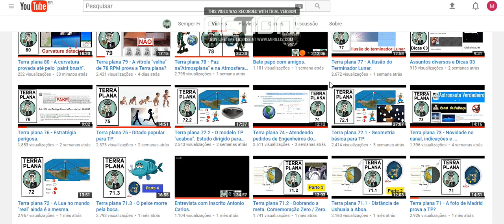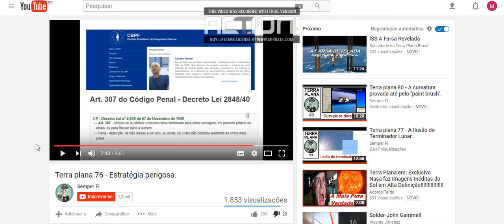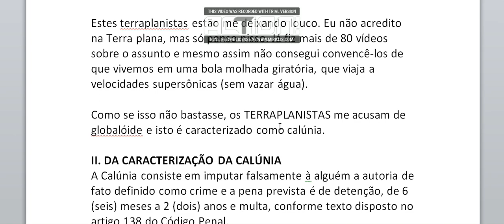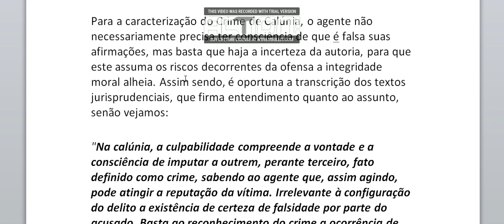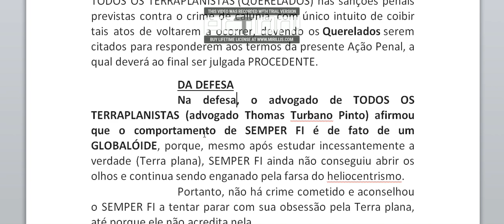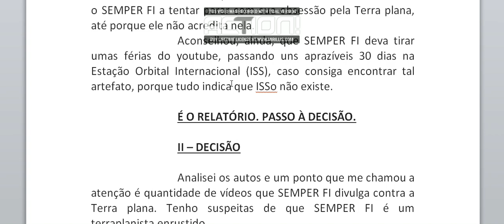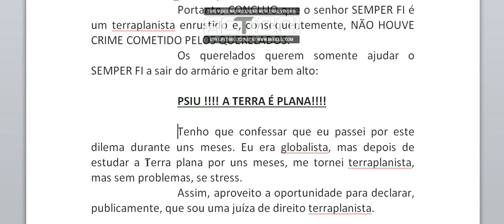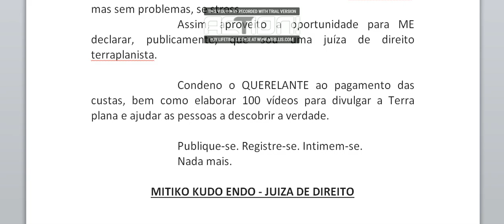25 - Terra plana: processo judicial contra os terraplanistas.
25 - Terra plana:  processo judicial contra os terraplanistas.